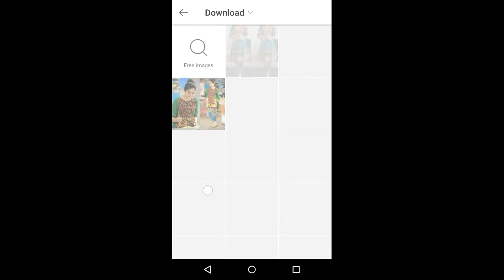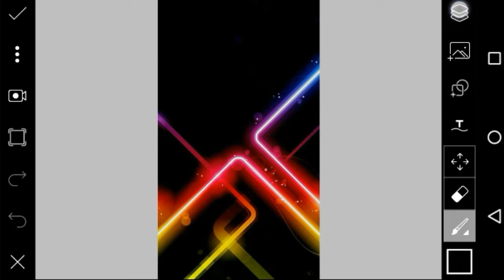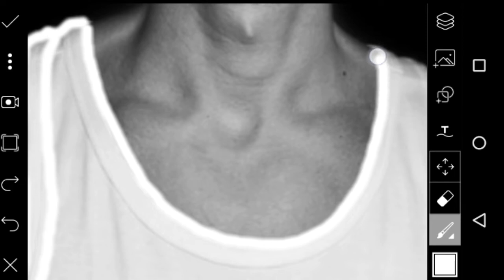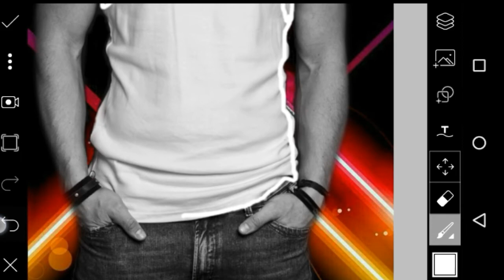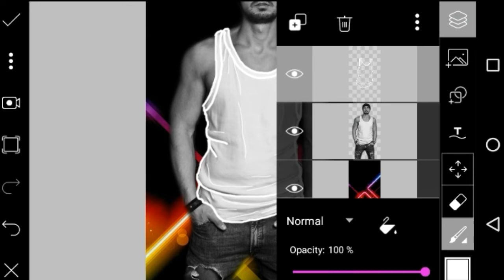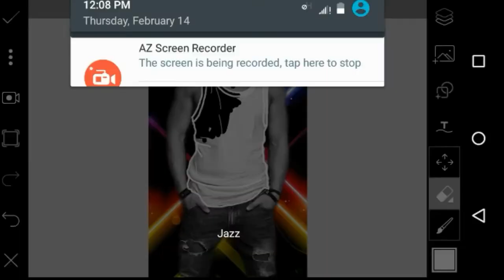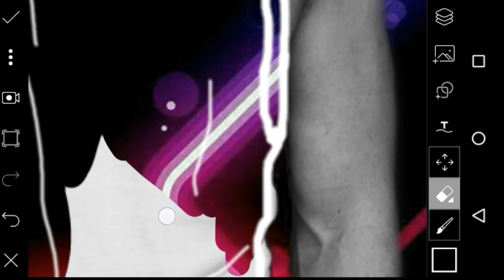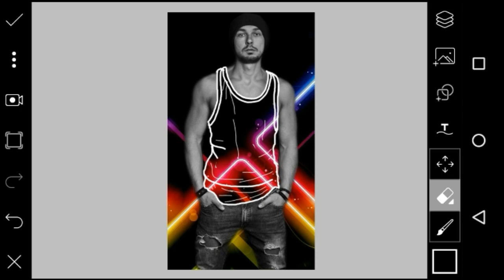How to Create a invisible shirt in Picsart tutorial|theLegend Art